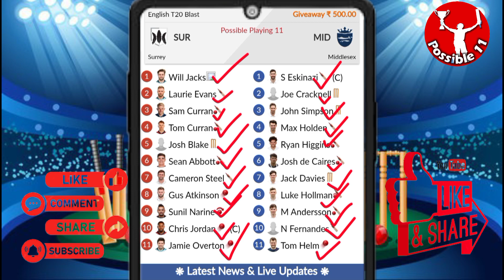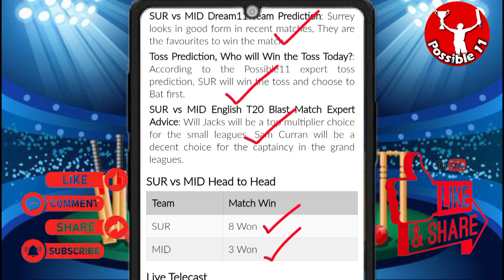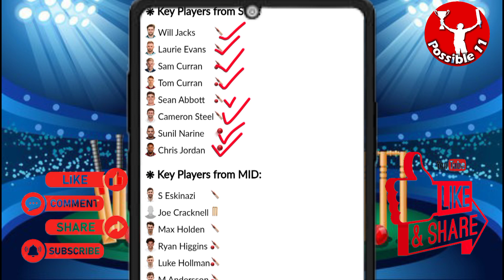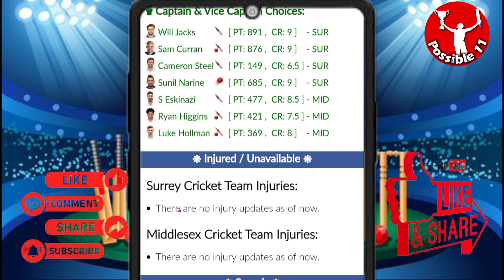SUR vs MID dream11 prediction | SUR vs MID today match prediction | SUR vs MID dream11 team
11:00 PM IST
SUR vs MID D11 Team
SUR vs MID Dream11 prediction
SUR vs MID Dream11 team Prediction
SUR vs MID Dream11 analysis
SUR vs MID Dream11 English T20 Blast
SUR vs MID Dream11
SUR vs MID Dream11 Team
SUR vs MID Dream11 team today
Surrey vs Middlesex Dream11
Surrey vs Middlesex
Dream11 Today Match Prediction
Middlesex vs Surrey
Middlesex vs Surrey Dream11
Middlesex vs Surrey Dream11 team today
Middlesex vs Surrey Dream11 today match
Middlesex vs Surrey Dream11 team
Middlesex vs Surrey
Middlesex vs Surrey Dream11 prediction
Middlesex vs Surrey Dream11 Team prediction
Middlesex vs Surrey d11 team
Middlesex vs Surrey Dream11team
Dream11 Today Match
Middlesex vs Surrey playing 11 T20
Middlesex vs Surrey playing today
Middlesex vs Surrey T20 today match playing 11
Dream11 team of today match
Surrey vs Middlesex Capitals Dream11
SUR vs MID Dream11 today match
SUR vs MID Dream11 today team
SUR vs MID Dream11 today Prediction
SUR vs MID Dream11 team of today match
SUR vs MID Dream11 team today match